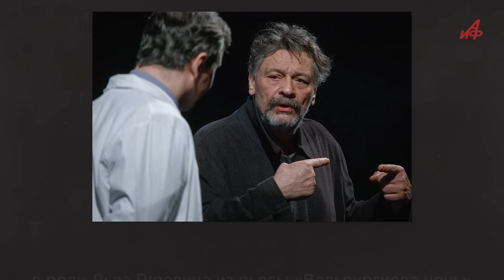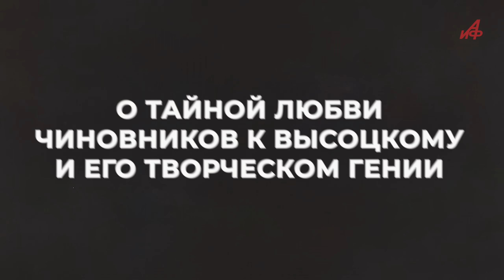«Подлец! Он нагло врёт». Борис Галкин жёстко ответил сбежавшему актёру Назарову*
Иноагент смеет заикаться о погибших детях Донецка. Сам заслуженный артист России бывал там не раз и видел своими глазами разрушенные города Донбасса. О детстве в Прибалтике, о шоке от рушника со свастикой и портрета Гитлера вместо иконы, о Пугачёвой и её «накачанной звёздности» и многом другом в эксклюзивном интервью актёра Бориса Галкина корреспонденту «АиФ» Ольге Шаблинской.

*Физическое лицо, выполняющее функции иностранного агента